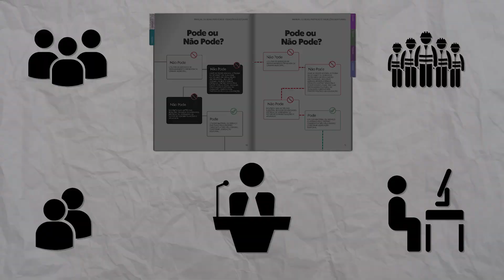Pode ou não pode? - Restrições Eleitorais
"PODE OU NÃO PODE" NO PERÍODO ELEITORAL?
Este material tem o intuito de explicar sobre as condutas vedadas para pré-candidatos, candidatos e servidores do legislativo durante o período eleitoral municipal. Inspirado na "Manual de boas práticas e vedações eleitorais", produzido durante o primeiro semestre de 2024 em conjunto pelas diretorias da Câmara Municipal de Curitiba, o vídeo busca elucidar essas condutas com uma linguagem mais acessível a todos os cidadãos.

Afinal, você sabe o que pode ou não pode em época de eleição?